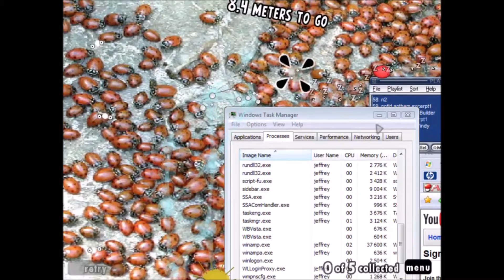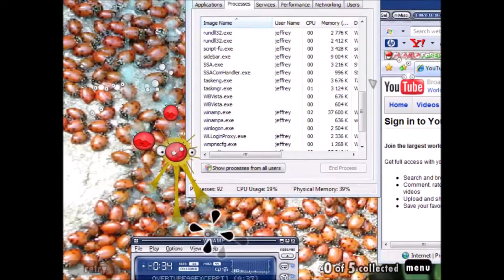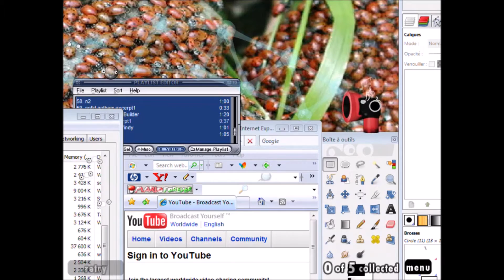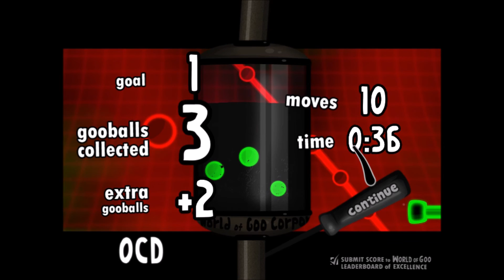World of Goo Custom Level Playthrough #1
I wanted to make some videos kind of like Jim2102, since he's been inactive for a while. I decided to go on goofans, download all the addins on the random tab, then record them. Just to let people know, I did not include level packs or chapters. Just single levels (and a custom ball skin).